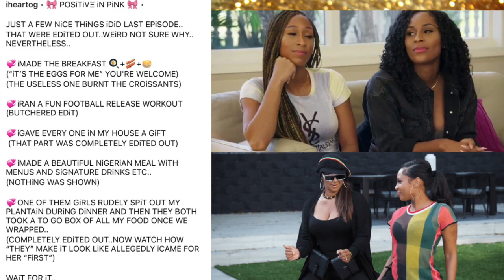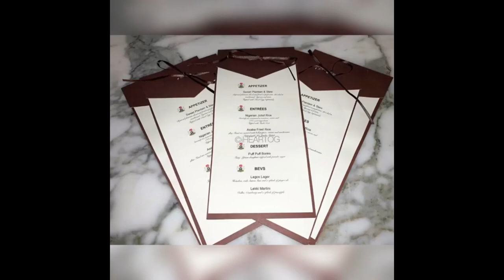EVELYN LOZADA REVEALS NO BASKETBALLWIVES REUNION l SHOW CANCELED? l JENNIFER AND EVELYN FRIENDS?